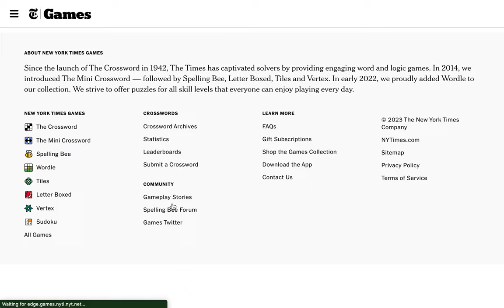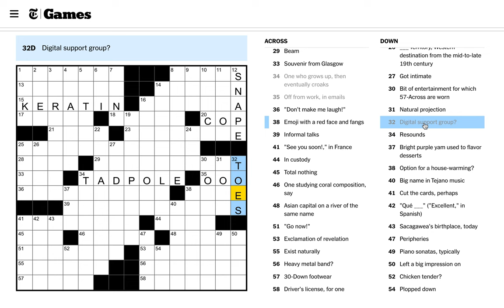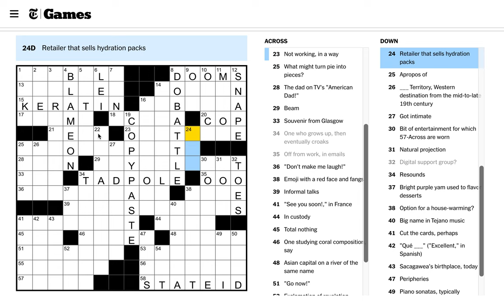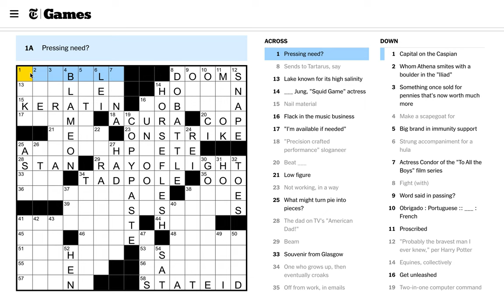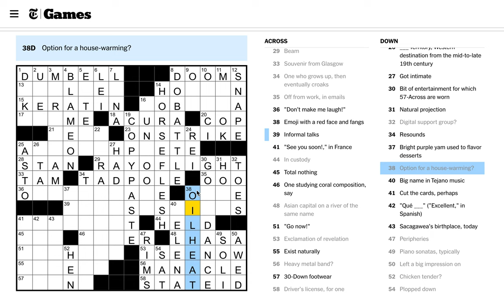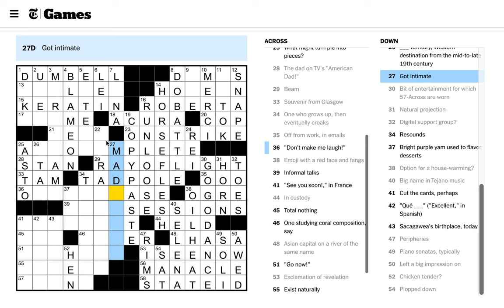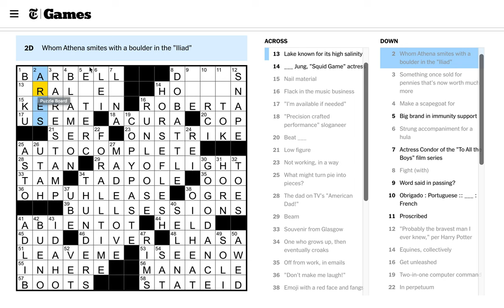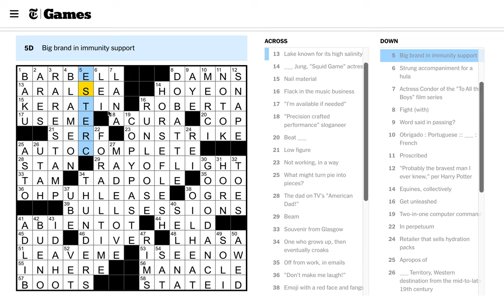Saturday, June 17th, 2023 Clog Ep. 122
A new streak